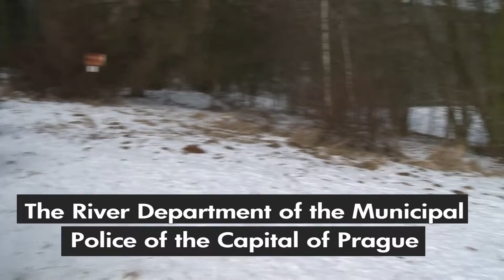Trained rescuers on the ice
The River Department of the Municipal Police of the Capital of Prague together with the River Rescue Team held the third practical course for staff of safety service. It took place  in Pilsen region in the Czech Republic .